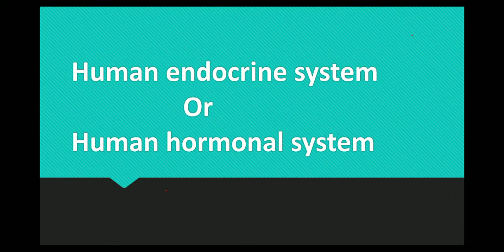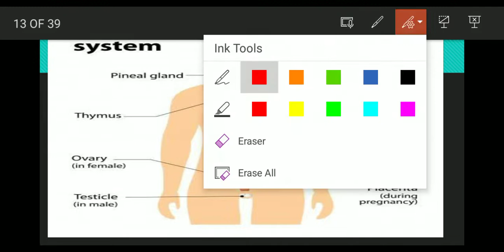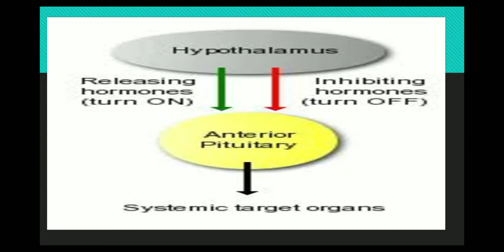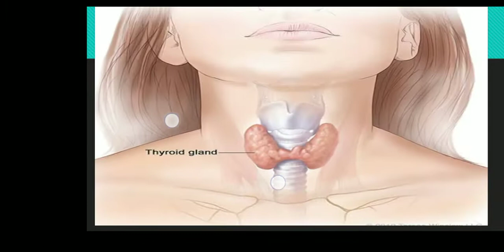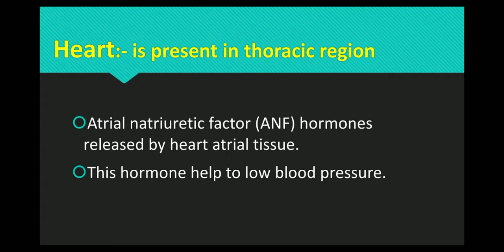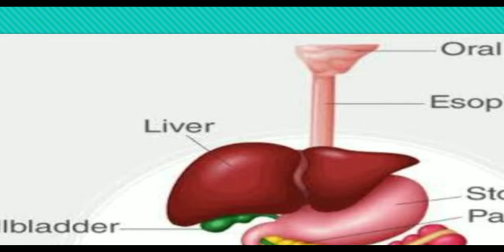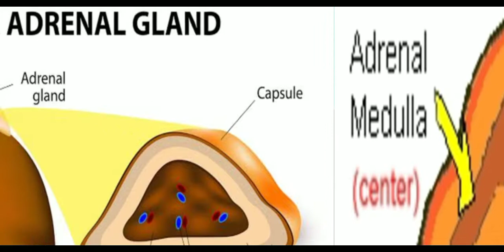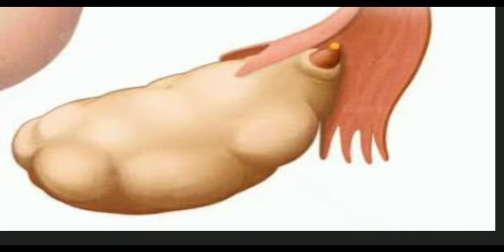Human hormonal or endocrine system (for board classes and neet exam Students)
this video is very helpful to you CBSE, board students, ICSE board students and neet exam students.
this video is is very helpful to you to learn about human endocrine system in detail with examples.

this video provides you wonderful knowledge about
1. human endocrine system
2. hormones and glands
3. location of glands
4. target sites
5 . secretory sites
6 . different kinds of hormones
7. functions of hormones